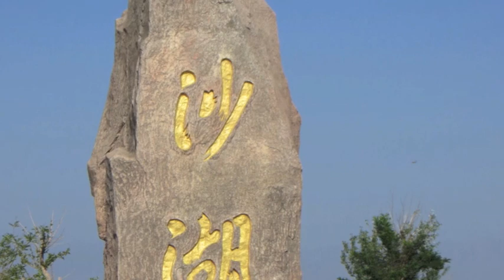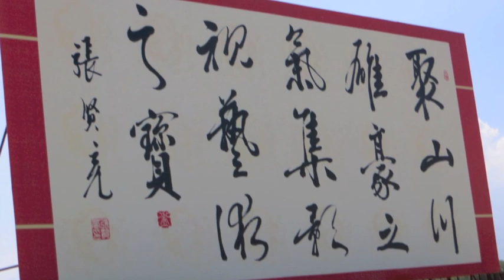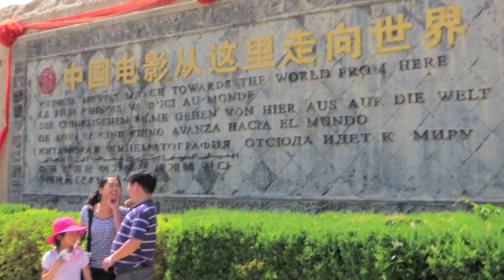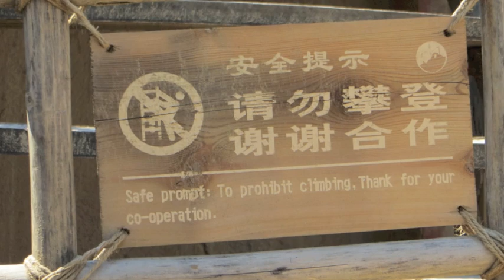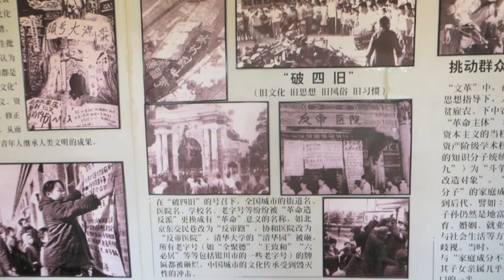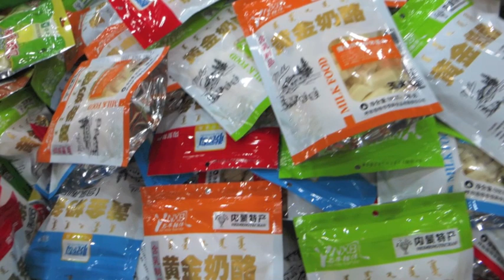Yinchuan-NIngxia Tour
A tour that included 沙湖/Sand Lake， Western China Film Studio, a wolfberry preserve, and the Western Xia tombs.